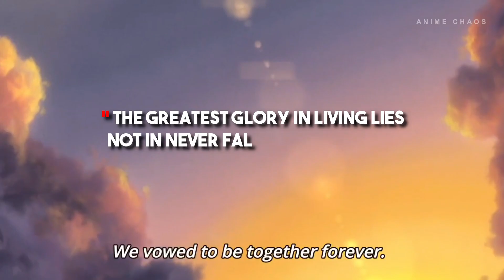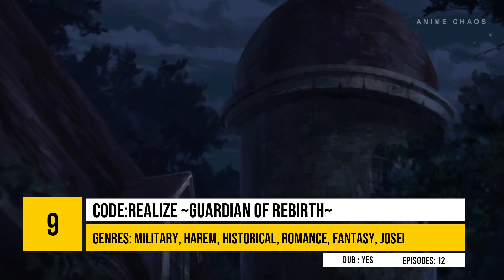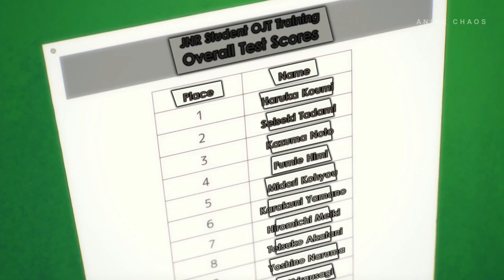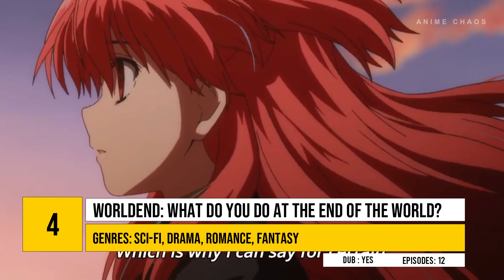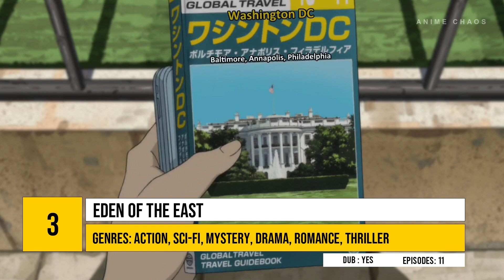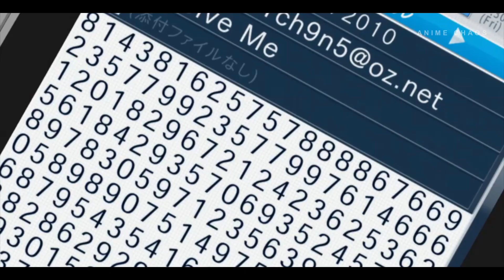Top 10 Action Romance Anime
Hello

So the are some of the Best Action Romance anime You must watch.

Thumbnail :   Redo Of Healer

About